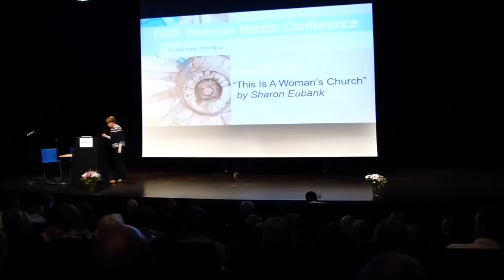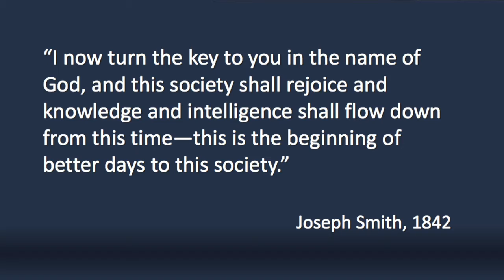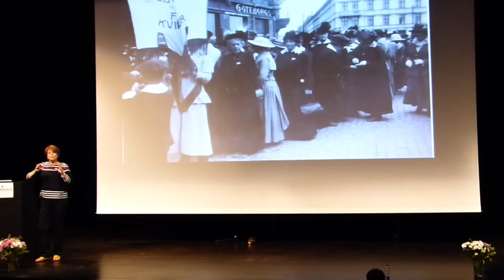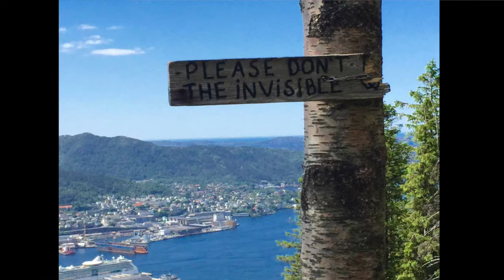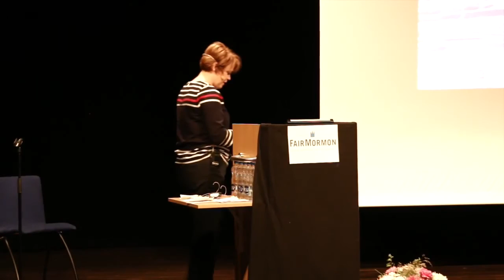This is a Woman's Church - Sharon Eubank